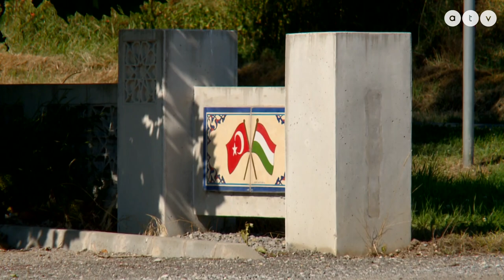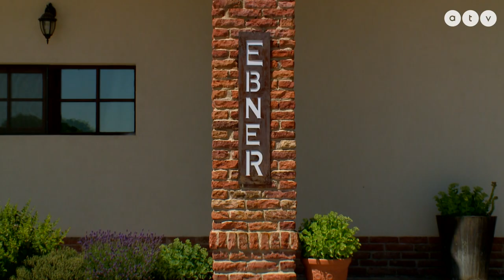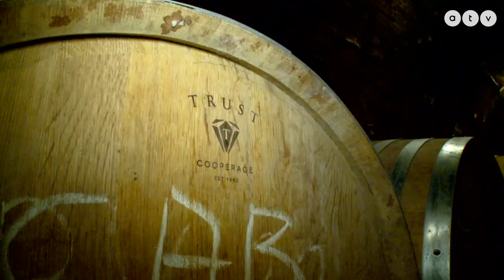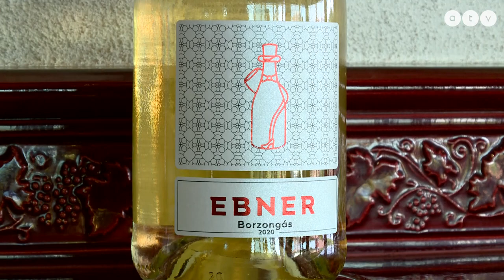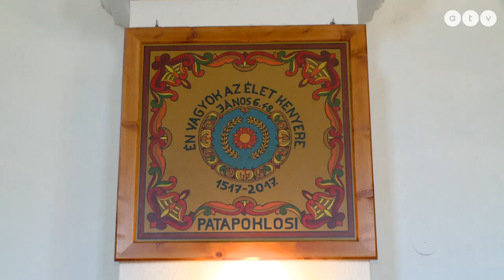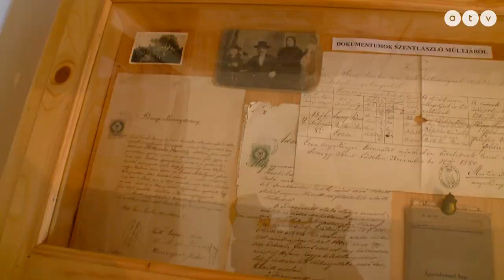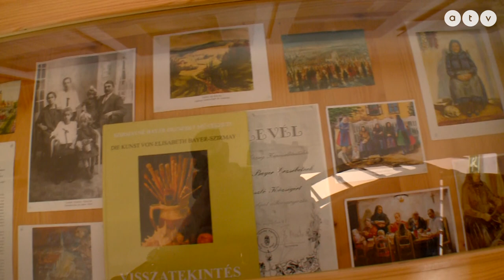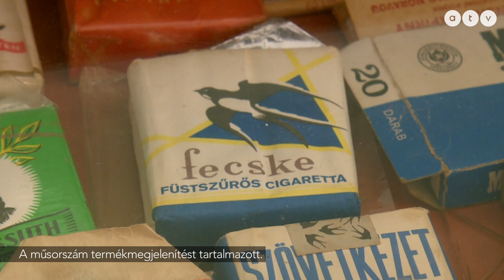Szigetvár 2. rész